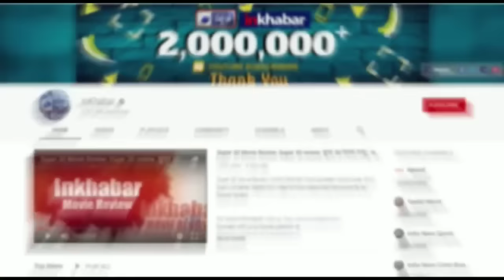Mamata Banerjee meets PM Modi Wife Jashodaben, ममता बनर्जी मिलीं जशोदाबेन से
Mamata banerjee,
Mamata meets PM Modi Wife Jashodaben,
Mamata meets PM Modi Wife,
Mamata meets modi wife,
Mamata meets jashodaben,
jashodaben PM Narendra Modi,
Mamata meets pm modi,
prime minister narendra modi,
Mamata meets jashodaben at airport,
mamata banerjee meets  jashodaben at kolkata airport,
Mamata banerjee cancel to meet PM modi,
ममता बनर्जी,
ममता बनर्जी पीएम मोदी की पत्नी जशोदाबेन से  मुलाकात,
ममता बनर्जी की PM मोदी से मुलाकात,
जशोदाबेन पीएम नरेंद्र मोदी,